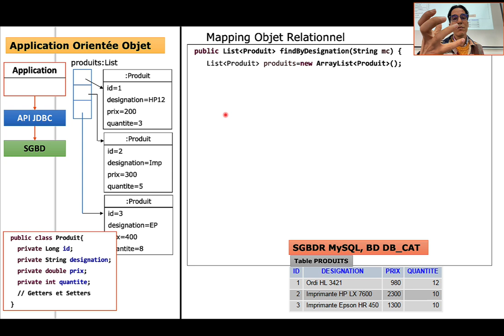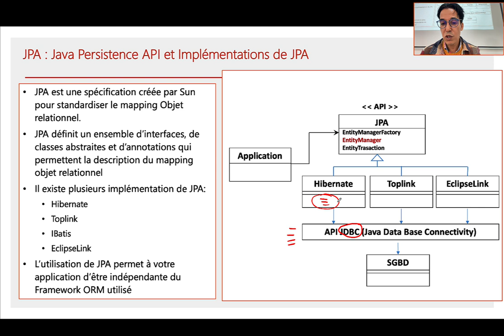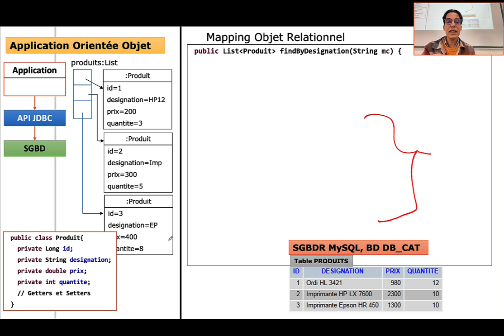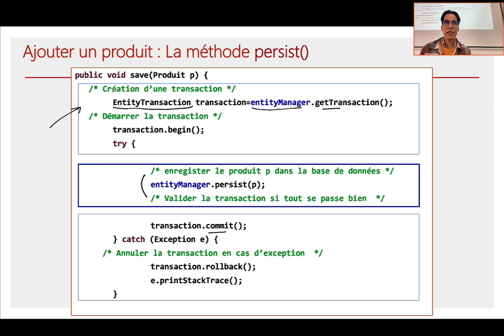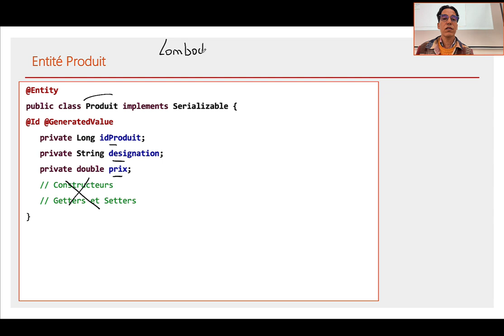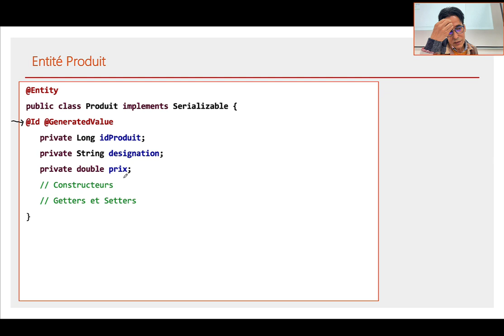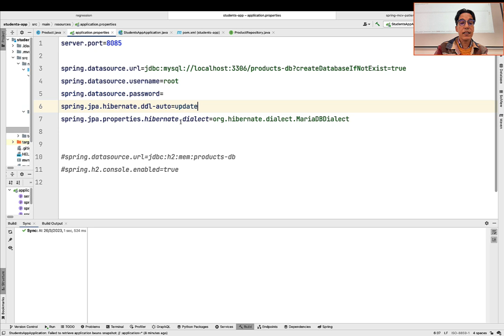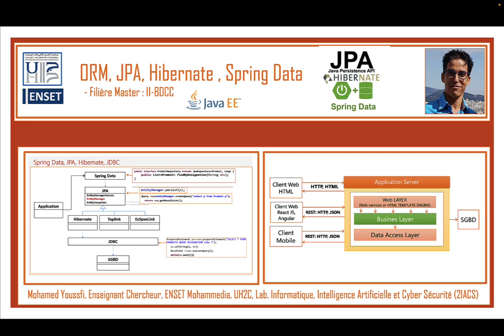ORM, JDBC JPA Hibernate Spring Data - Concepts de base